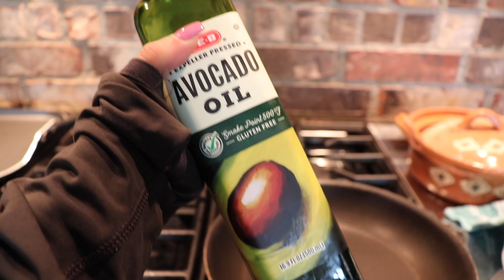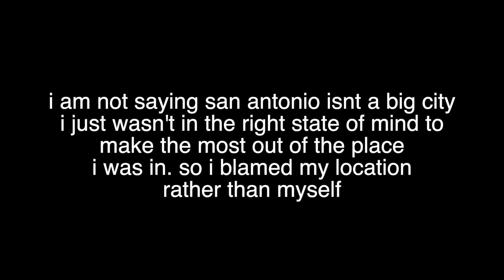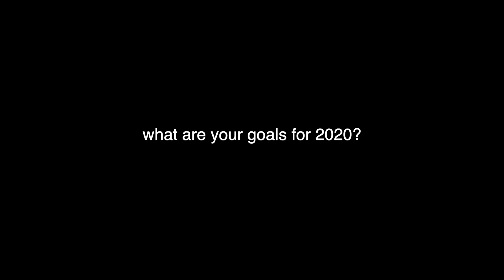what I am doing to reach my GOALS in 2020: workout routine,GRWM & reflecting on my STRUGGLES in 2019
Camera:
Cannon Sl2
Sony A5000